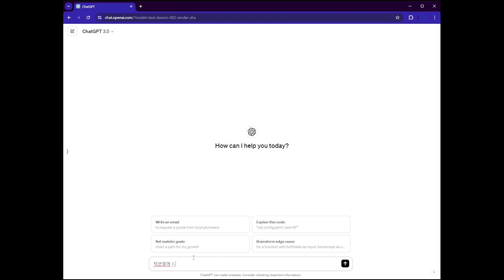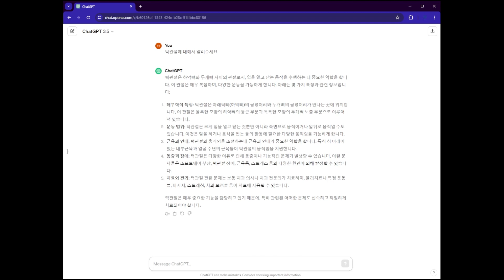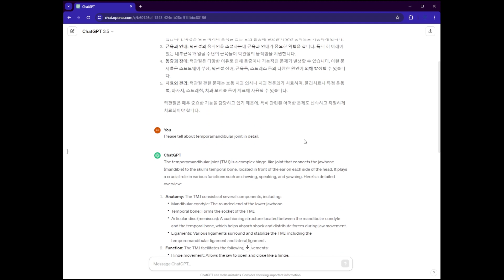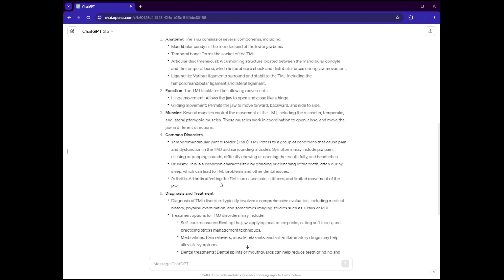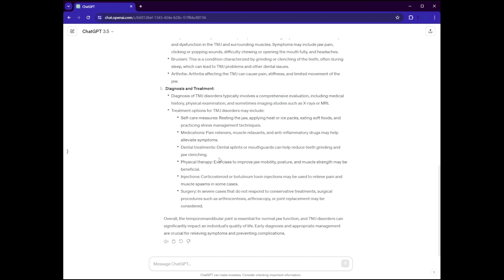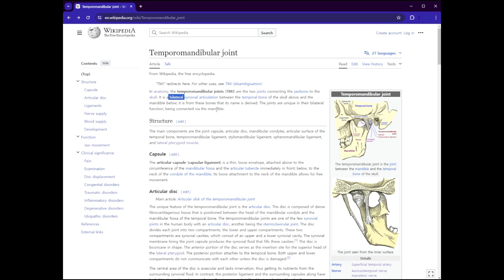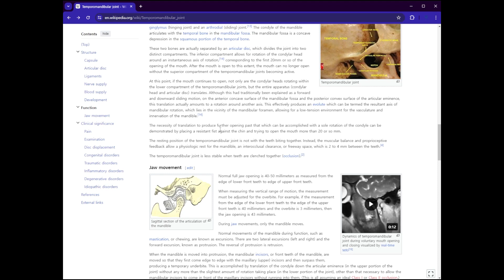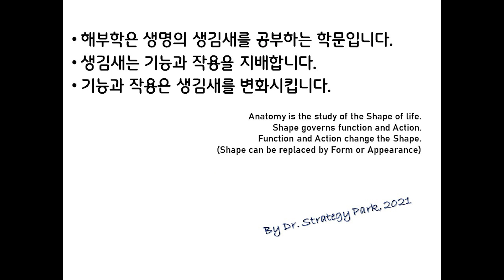(공유) 생성형 AI를 활용한 우리 몸 알기 21차시